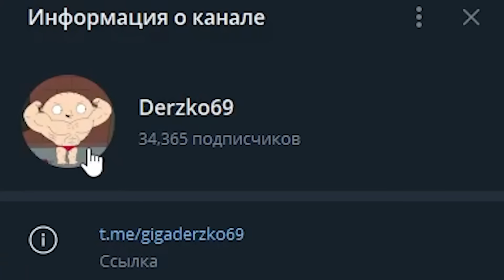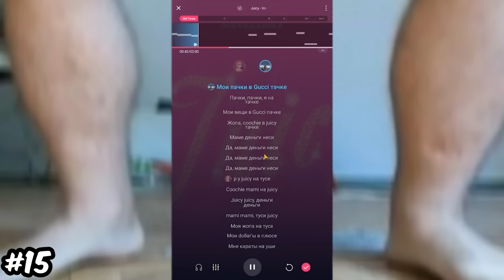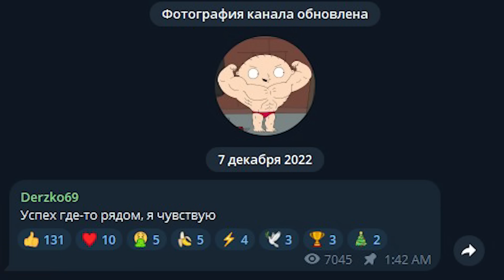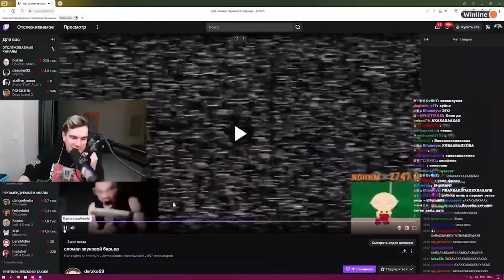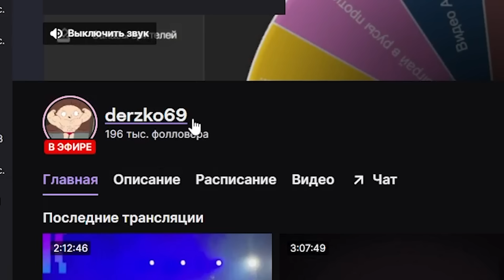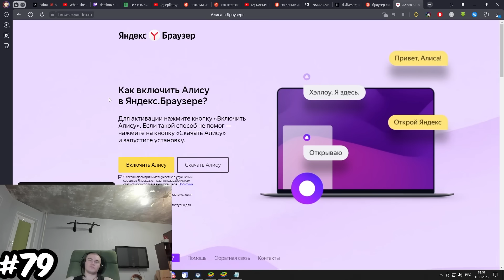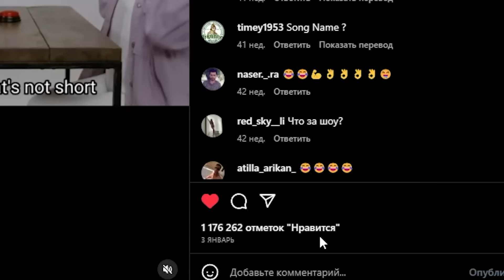100 фактов о Derzko69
Факты о лысом звуко-пробивателе🥚🚁